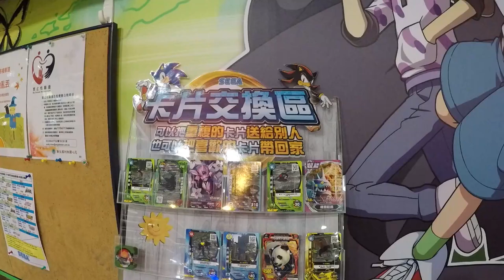Youtube新功能「首播」初體驗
把最近要剪的Tretta的一小片段「廢卡分享區」丟來上玩一下~